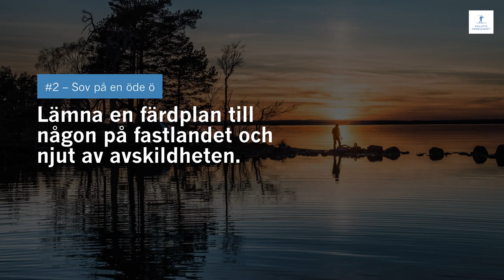5 sätt att sovaute – prova och få chans att vinna friluftsutrustning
Vi älskar att sova ute i naturen, och tänker att ni gör det också. Men vi önskar såå att de blev fler av dem. Därför lottar vi ut riktigt fin friluftsutrustning bland alla som bockar av minst 4 olika sätt att sova ute på.

Så här är du med i tävlingen:
– Först, sov ute (😍)
– Lägg upp varje utenatt och tagga

I samarbete med: Bergans of Norway, Outnorth och Light My Fire.